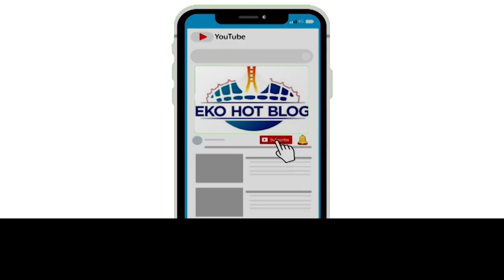OSINBAJO COMMITTEE PROJECTS 39.4 JOB LOSSES BY DECEMBER